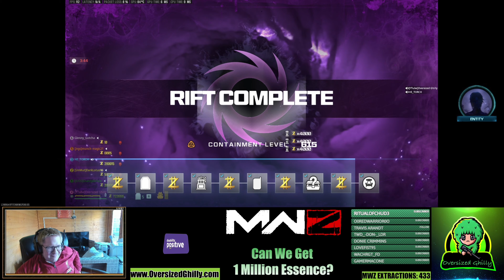Get over 1 Million Essence in One match! | MW3 Zombies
The challenge was to get over 1 million essence in one match of zombies - this was absolutely insane. We finished with nearly 1.3 Million essence combined total! Why do people feel the need to exploit this game when you can get this much essence to use tombstone legitimately - or just for fun like this?

I personally had nearly 230,000 by myself. Do you think 300k per player is possible if the bonus is working? Doing 33 contracts in one game was fun!

I am just starting out on this streaming journey, I have been gaming for 30+ years though :)